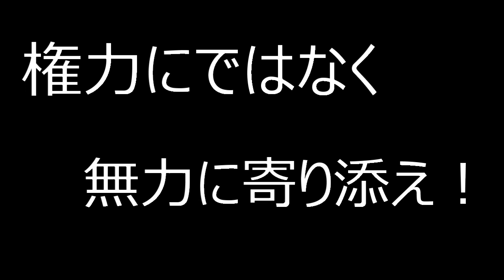【ガチンコ男塾】第五話：男三訓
「ガチンコ男塾」オンライン焼肉会

Passcode: 602661

「件名：速稼塾（あなたのお名前）」